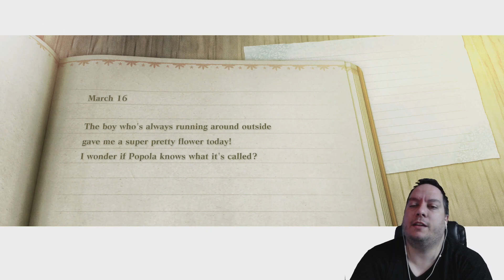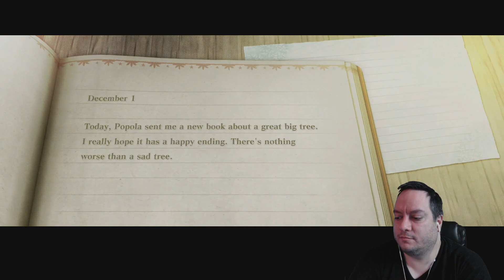Gilded Plays NieR Replicant v1.22474487139... [PS5] #07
Gilded Plays NieR Replicant v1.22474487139...